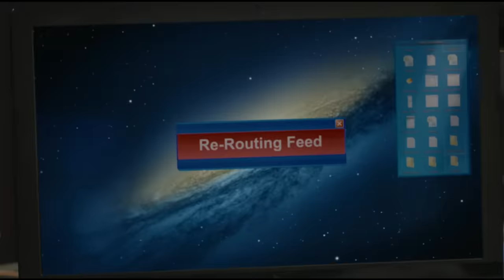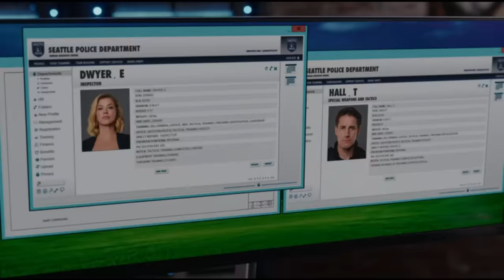Michael Jai White as "Scorpion" | S.W.A.T. Under Siege Music Video 2023 | action movie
A SWAT compound comes under fire from an international terrorist who relentlessly and violently pursues a mystery man, called "Scorpion" (Michael Jai White) who was apprehended by Seattle SWAT after a raid went horribly wrong. [1]

S.W.A.T.: Under Siege is a 2017 American action film directed by Tony Giglio. It is the third installment of the S.W.A.T. film series and was released direct-to-video on August 1, 2017. Directed by Tony Giglio. Starring: Sam Jaeger, Adrianne Palicki, Michael Jai White, Kyra Zagorsky. [2]

When a D.E.A. and S.W.A.T. cartel takedown ends in a shootout, S.W.A.T. Agent Travis Hall seizes a mysterious prisoner taking him into custody. Before long, the S.W.A.T. compound is under siege by wave-after-wave of assault teams attempting to recover the prisoner known as “The Scorpion” for the tattoo blazed across his back. When Travis discovers that his prisoner is a Secret Ops double agent planted within the cartel, it’s up to him and his expert S.W.A.T. team to keep “The Scorpion” and his billion dollar secrets safe. [3]

Sources:
[1] IMDb
[2] Wikipedia

Don't forget to turn on "🔔" to get notifications for new releases!

ALL CINEMATICS (Editing Video to Music)